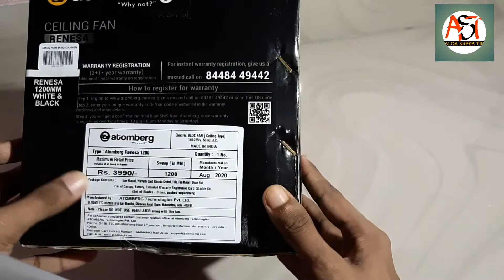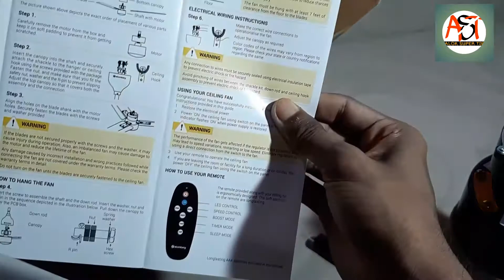Smart BLDC ceiling fan only 25W ( Atomberg Renesa)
Hello dosto aaj ki is video me main aaplogo ko bataunga Atombery energy efficient ceiling fan only 25W.

MY GEARS :-

GORILLA POD

THANKU FOR WATCHING ...